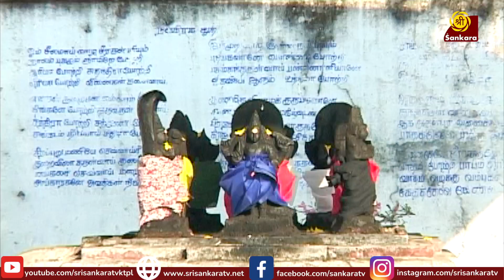Sri Velleswarar Temple || ಶ್ರೀ ವೆಲ್ಲೆಶ್ವರರ್ ದೇವಸ್ಥಾನ || ದೇವಾಲಯ ದರ್ಶನ